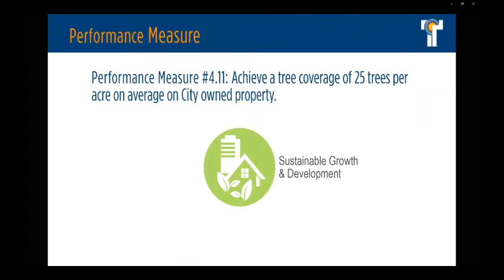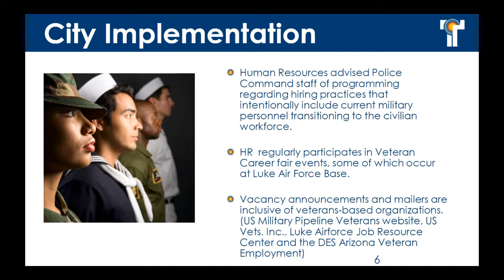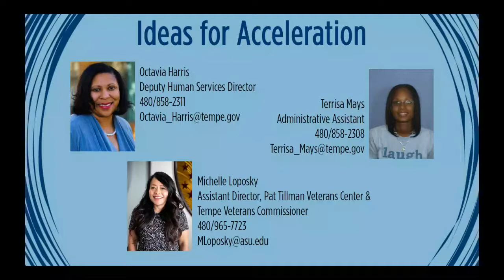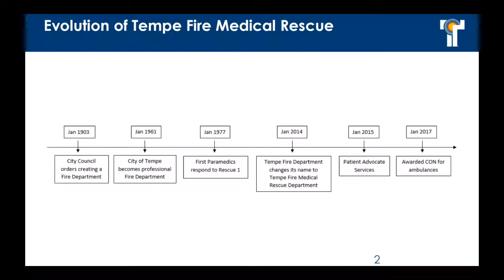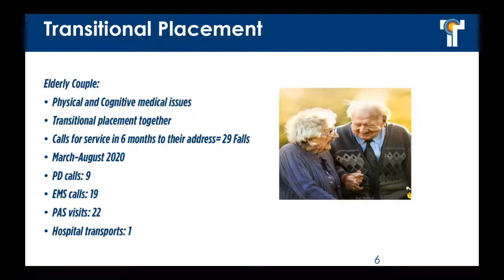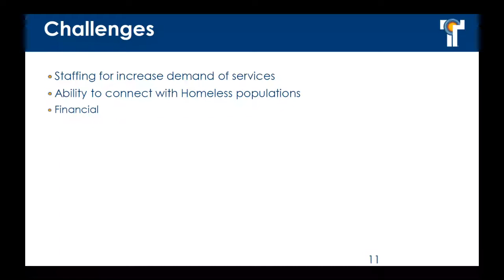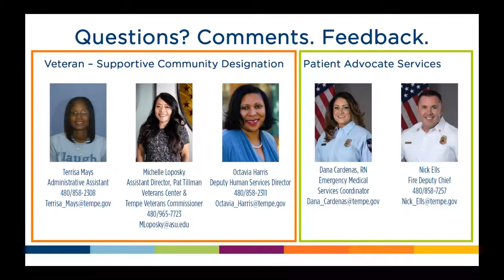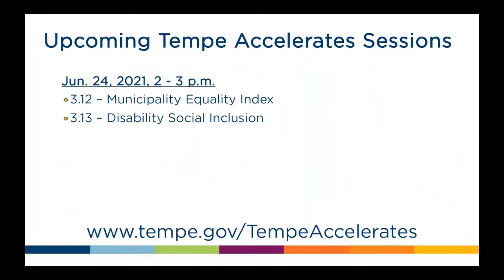Tempe Accelerates: Veteran Supportive Community & Patient Advocate Services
The focus of this Tempe Accelerates is Veteran Supportive Community Designation and Patient Advocate Services. Recorded June 3, 2021